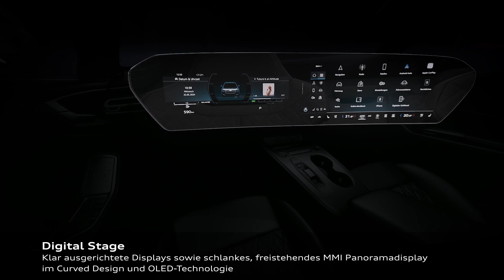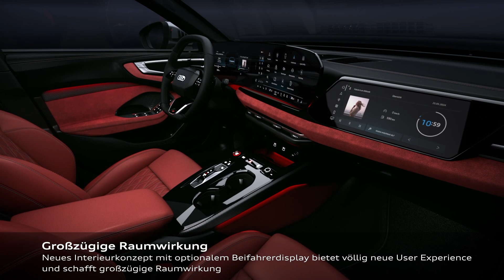Audi S5 (2025) | Spektakuläre Entwicklung! | FuelHP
Willkommen zu meinem neuesten Video, in dem ich euch den brandneuen Audi S5 vorstelle! 🚗💨

Fakten und Daten zum S5 / 2025

🔹 Motorleistung: 354 PS aus einem 3.0 V6-Turbomotor
🔹 Beschleunigung: Von 0 auf 100 km/h in nur 4,7 Sekunden
🔹 Maximale Geschwindigkeit: Abgeregelte 250 km/h
🔹 Design-Highlights: Sportlich-elegante Linienführung, LED-Matrix-Scheinwerfer und markanter Singleframe-Grill
🔹 Innenraum: Hochwertige Materialien, Virtual Cockpit, und das neueste MMI-Infotainmentsystem
🔹 Technologie: Fahrerassistenzsysteme wie adaptive cruise control, Spurhalteassistent und mehr
🔹 Fahrgefühl: Perfekte Balance zwischen Komfort und Sportlichkeit

‼️WERBUNG‼️:
Noch keine Dashcam im Auto? Keine passende gefunden?
➡️ Dann ist die Dashcam von FITCAMX genau dein Partner um dich damit auszustatten.
Spare Bares mit meinem CODE:  fuelhp8
Link zur Homepage: